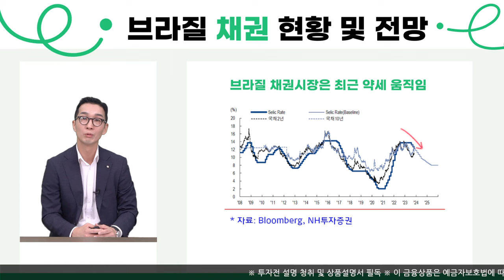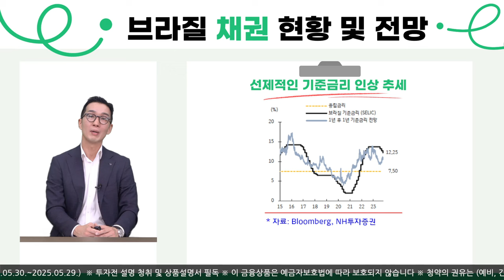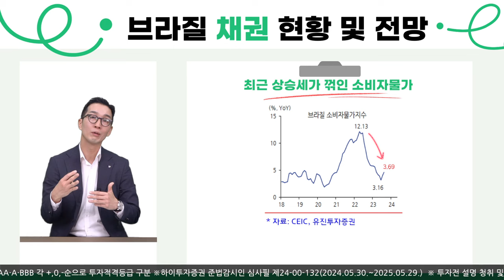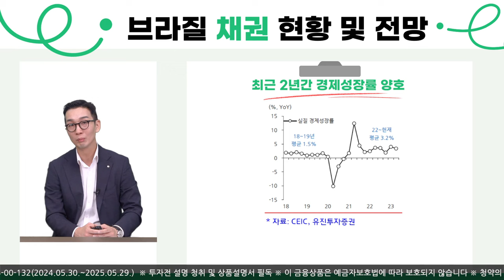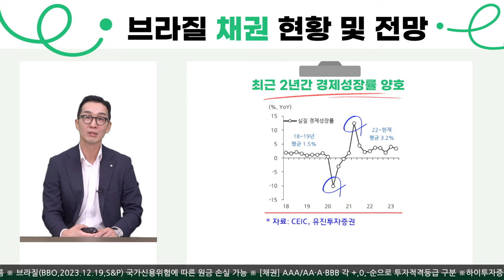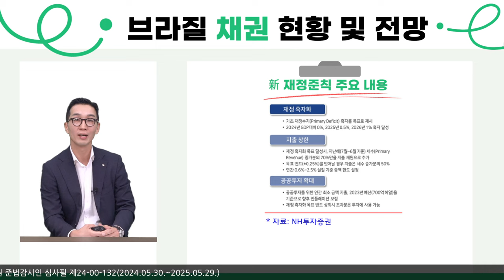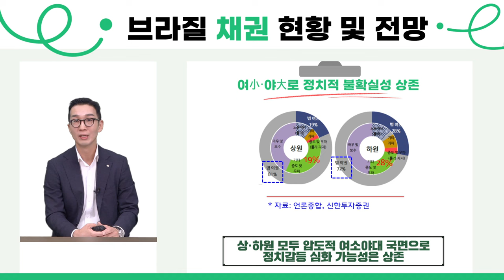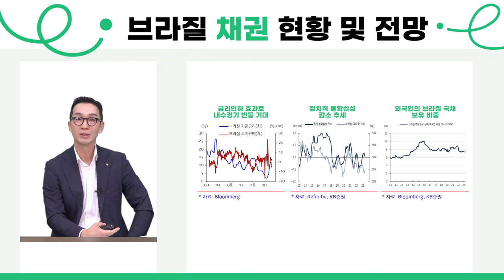브라질 채권 현황 및 전망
하이투자증권 고상현 부장의
브라질 채권 현황과 전망
영상으로 확인하세요!